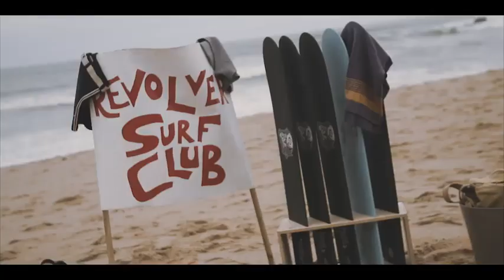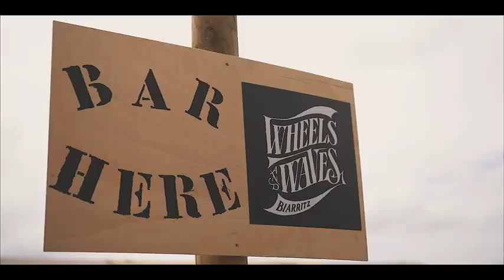Official 2018 Aftermovie: Indian Motorcycle x Wheels & Waves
Here's why Indian loves Wheels and Waves...
A look back at how it went down in Biarritz in 2018! 🏁

Huge thanks to Dimitri Coste, Steve Caballero, Anvil Motociclette, Leah Tokelove, MotoGeo, Sultans of Sprint, Dutchground Media, Merry Michau Photography.

⚡️OFFICIAL 2019 EVENT IS OUT!

The one and only festival dedicated to motorcycle, surf and skate culture. We're going back again in Biarritz this year with a 5-days celebration (yup, one more day for the same price!).

Be prepared for some pure vibes, rides and friendship.
From June 12th to 16th 2019 in Biarritz.